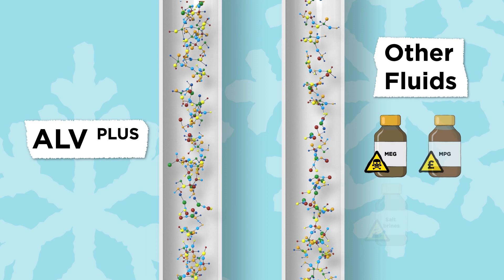Meet Kilfrost’s advanced low viscosity heat transfer fluid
Kilfrost’s evolution into Specialist Heat Transfer fluids has seen the pioneering British company develop a revolutionary suite of Advanced Low Viscosity Fluids, offering more cost-efficient - and safer - alternatives to MEG, MPG, Salt Brines and Ethanol. ALV fluids have non-toxic, and food-safe proprieties. These fluids can be used in secondary refrigeration systems in a wide range of industries, including Food and Beverage.